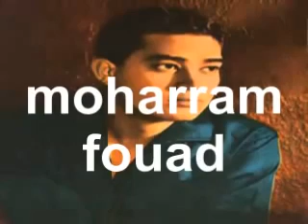يا واحشني رد عليَّ ازيك سلامات .. محرم فؤاد وموسيقار الازمان فريد الأطرش